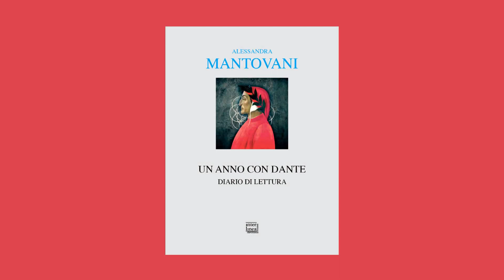"Un anno con Dante Diario di lettura" di Alessandra Mantovani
Dopo le molte celebrazioni dantesche del settimo centenario della morte, serviva un libro diverso: ecco un diario di lettura che sceglie le pagine più belle della Commedia per ricordarci la bellezza e l’importanza di sentimenti e valori. È un breviario laico e civile per gustare il piacere di ritrovarci «nel mezzo del cammin di nostra vita» a «rivedere le stelle».